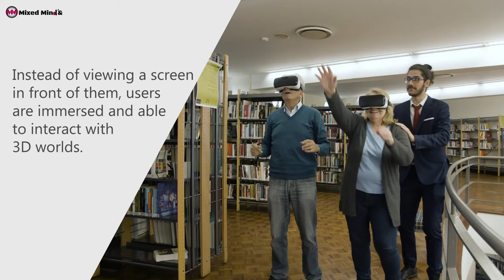Trailer Launch - VR Technologies / Educational Web Series / Virtual reality/AI/ Standup comedy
Trailer Launch - VR Technologies /stand up comedy by Zakir Educational Web Series / Virtual reality Hindi / AI / Web series virtual Reality

Coming soon - stay Updated